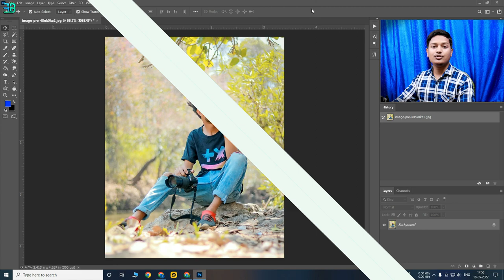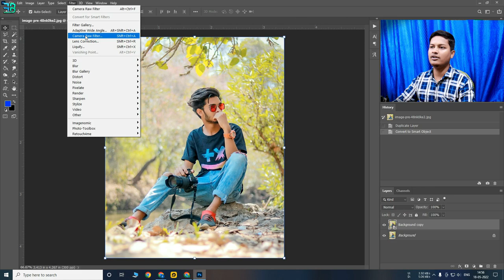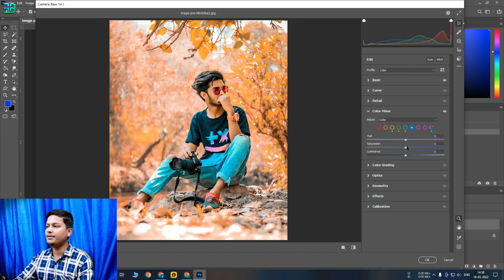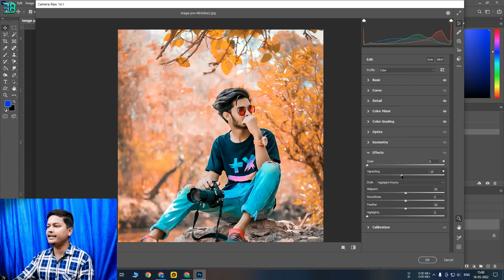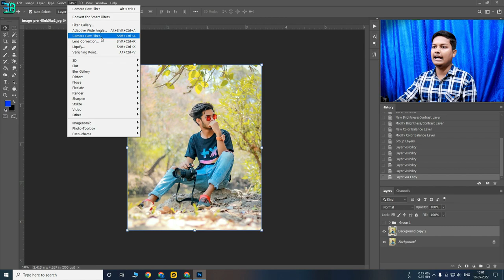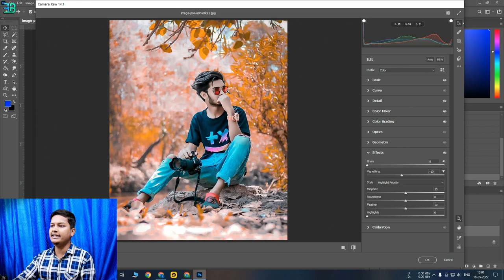Moody Orange Photo Editing Photoshop | Moody Orange Color Grading Preset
Hi
in this Video i have discuss about Moody Orange Photo Editing Photoshop and also discuss about photoshop photo editing and i have provided moody orange color grading preset .